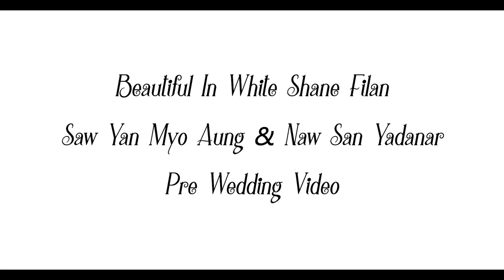Beautiful In White Shane Filan Saw Yan Myo Aung & Naw San Yadanar pre Wedding VIDEO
Beautiful In White Shane Filan Sound Pre Wedding Full HD VIDEO SDL GROUP